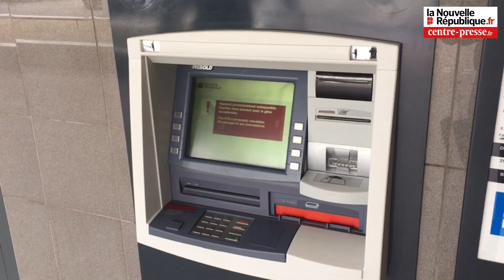Vidéo. Poitiers : les voleurs de la Société générale tombent du toit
Deux hommes encagoulés mais dépourvus d’arme ont commis un vol à la Société générale des Couronneries à Poitiers en passant par le toit puis le plafond de l’agence lors du rechargement en billets du distributeur automatique ce vendredi 29 novembre 2019. La PJ est saisie de l’enquête.